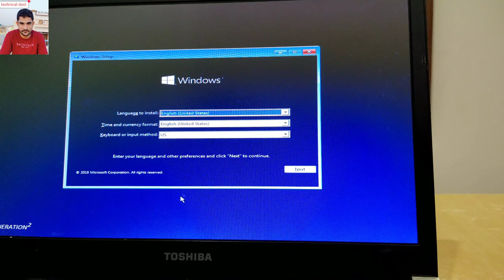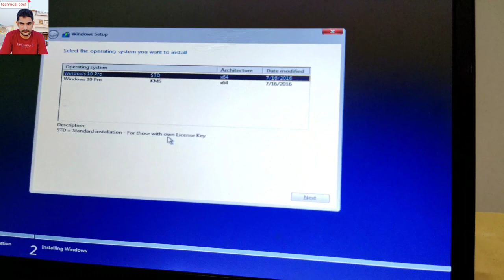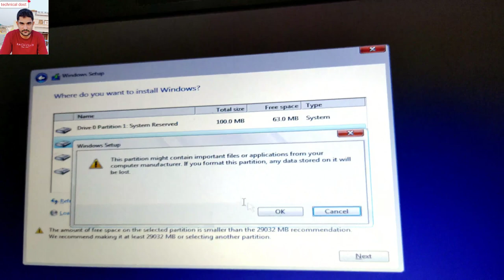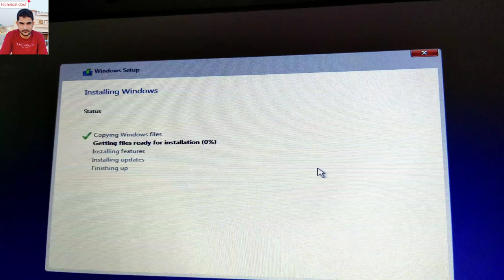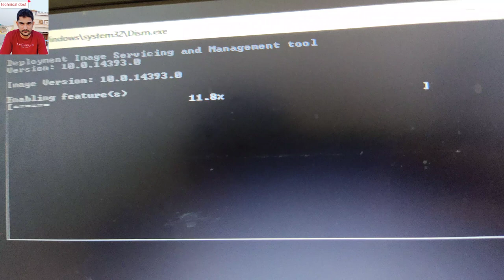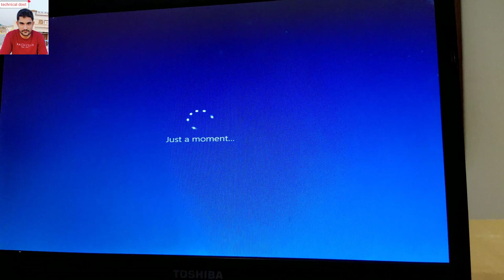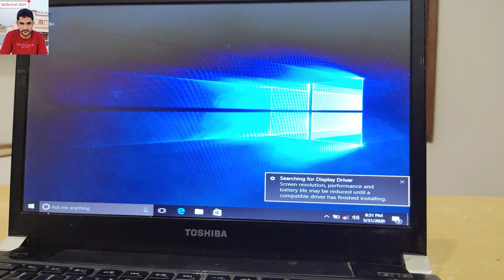windows 10 pro kiase install kare apne computer ya leptop me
by TECHNICAL DOST INDIA

agr kisi ko windows 10 pro ki imeg chaahiye to comment box me btye me aap ko line send kar dunga ya ek video bnaake aap logo ko bta dunga ki kese kare

computer on hote hi lega aapka naam le to is line par jaake video dekh le

meri instagram id par aap muje sms kar sakte ho
satyapal.sharma.14